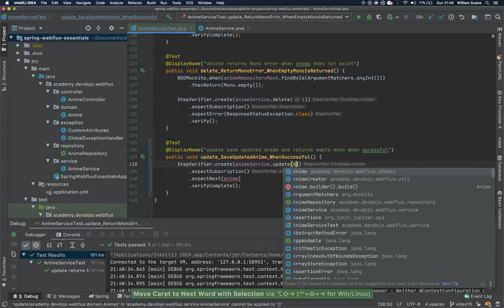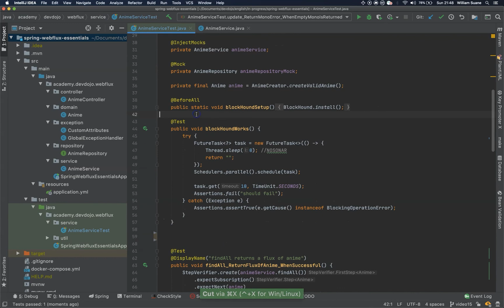Spring WebFlux Essentials BR 16 - Unit Test Service pt 04